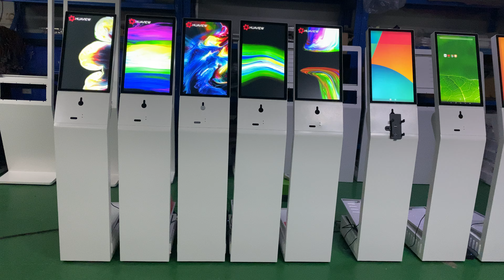21.5 INCH Indoor Self Service Kiosk